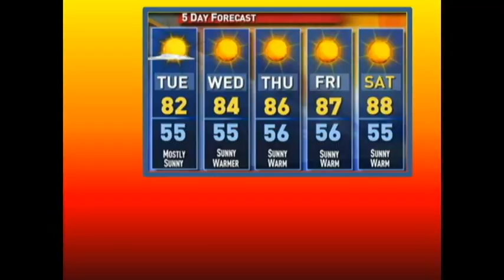I'm Gonna Miss Her - Music Video Project Conway High School Spring 2013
I'm Gonna Miss Her
Artist: Brad Paisley
Arista, 2002

Music video produced by Conway High School Multimedia students.